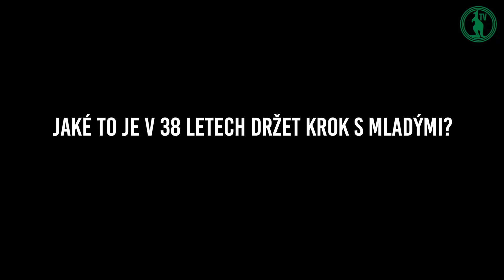Josef Jindřišek o rok prodloužil smlouvu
Veterán a kapitán týmu Josef Jindřišek setrvá v Bohemians minimálně do léta 2020.